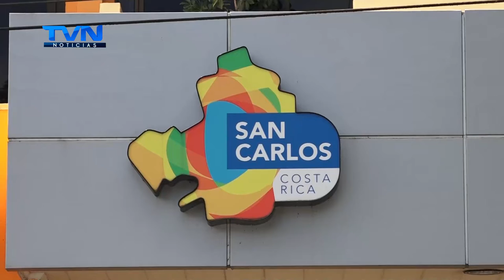La Municipalidad de San Carlos ingresará a la Red Interinstitucional de Transparencia (RIT)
La Municipalidad de San Carlos se sumará al esfuerzo que ya vienen realizando otros 25 gobiernos locales, entre ellos Los Chiles, incorporados en la RIT.